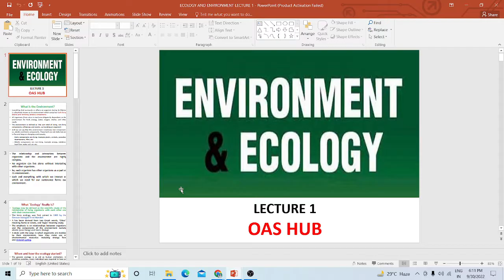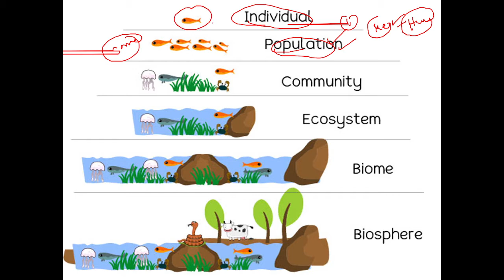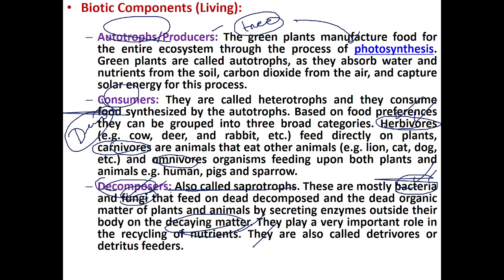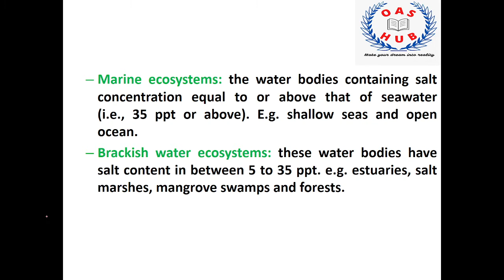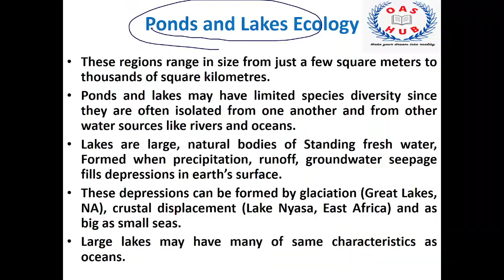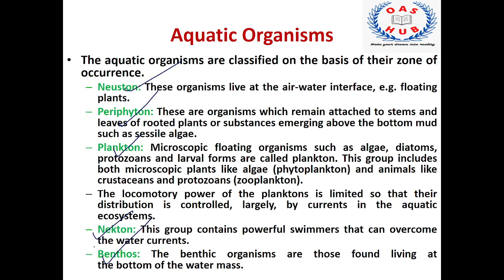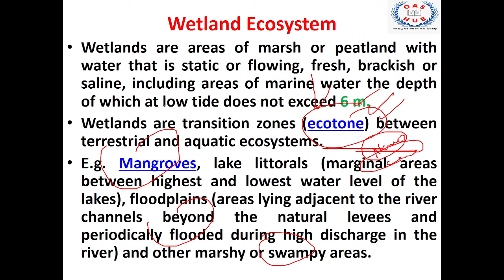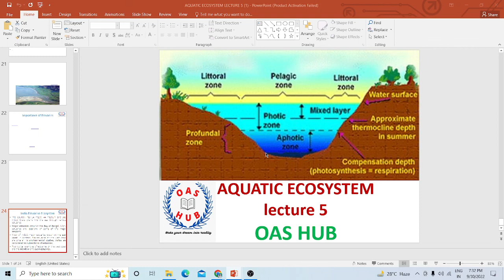Estuary, wetland, ecosystem......for opsc prelim 2021